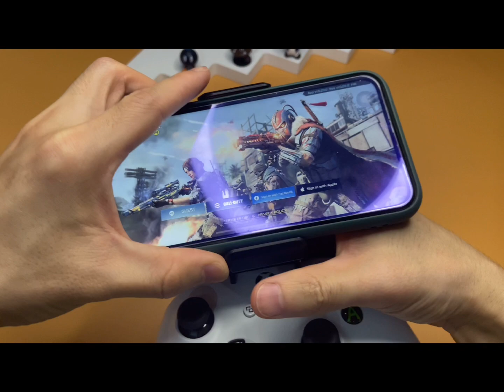EN FO220 - The Best Battery Pack Phone Mount for Xbox One Bluetooth